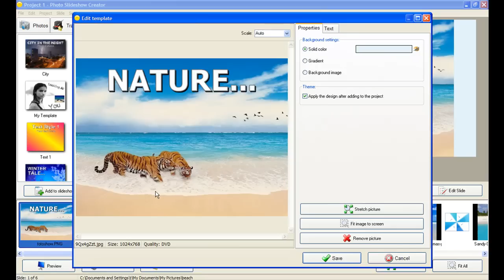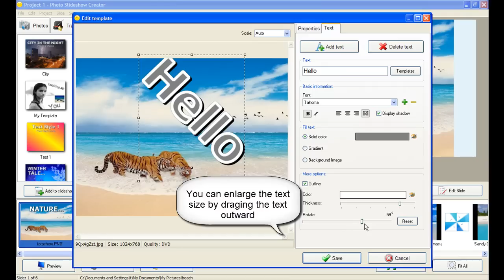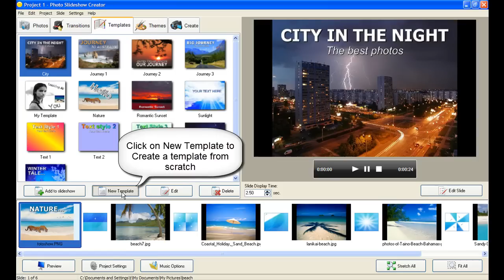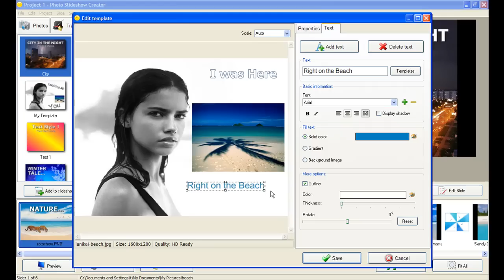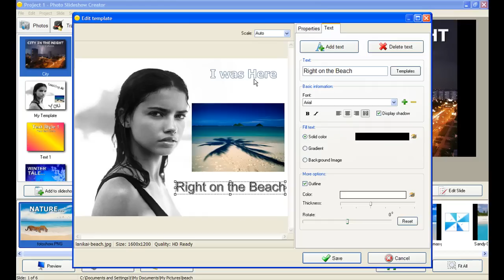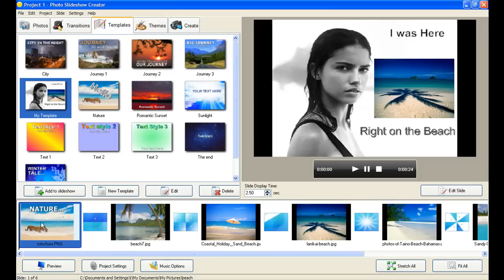Working with Slideshow Templates for Photo Slideshow Creator Create own slideshows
Create own slideshows with photo slideshow creator.